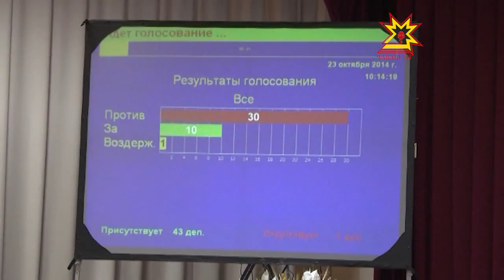24-я сессия Госсовета Чувашии запомнится неожиданностями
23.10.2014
Сегодня депутаты Госсовета Чувашии утвердили прожиточный минимум пенсионеров, внесли изменения в ряд действующих законов и приняли обращение в Госдуму России. Но 24-я сессия пятого созыва запомнится ее участникам и зрителям не повесткой дня, а неожиданностями и скандалом. Впрочем, обо всем по порядку.